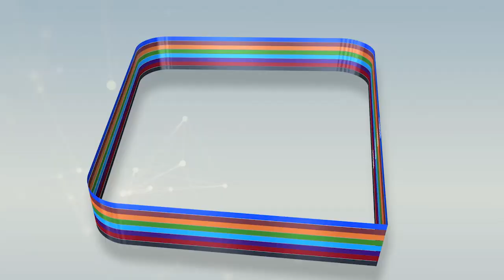Baye FALL yi 90 millions la ñu jox Serigne Mountakha ziaré ko ko ci le 10 mars 2023